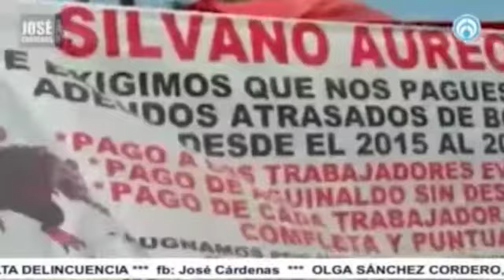José Zozaya, pdte Kansas City, en entrevista con José Cárdenas informa